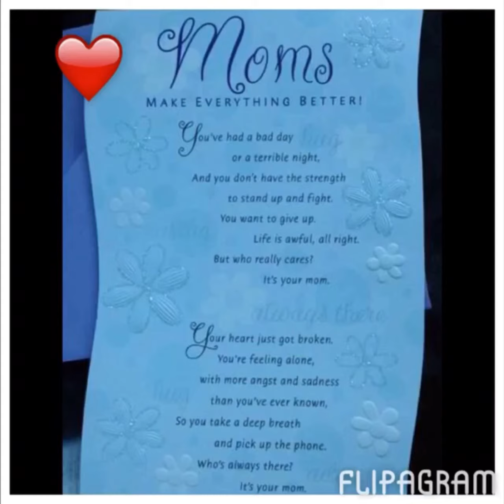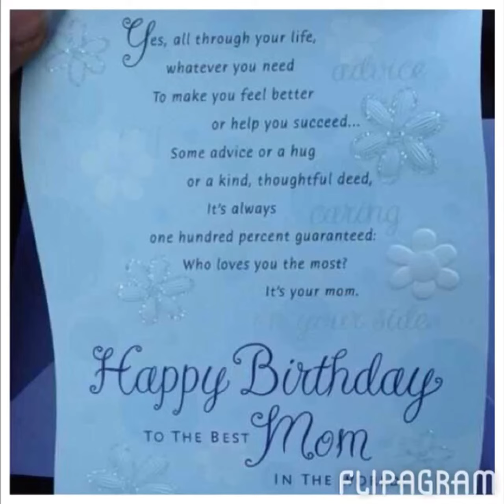Bran B dedication to His Mom aka Twin for her Birthday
Alright I admit I CRIED watching this after making it for my mom TBT Throwback Thursday this the video of me surprising my mom & her twin sister my aunt Ava for they birthday but I added a SPECIAL dedication video after it,it came from the HEART...life is SHORT. not everyone has a mom...I THANK GOD every day for my mom & APPRECIATE HER...wish I could be in Pompano to see her reaction watching this,My mom was ALWAYS there for me & my siblings,There were times when I was DEPRESSED & her love & words took away all my STRESS,She was STRONG & raised us all SOLO & we MADE IT turned out good because of the SUPER WOMAN,we been through So much...I LOVE my mom aka my TWIN